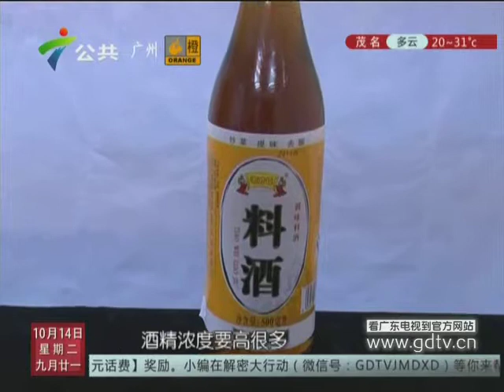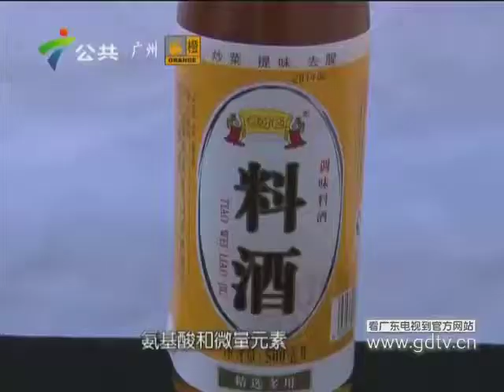20141014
20141014《生活调查团》：白酒可以代替料酒吗？